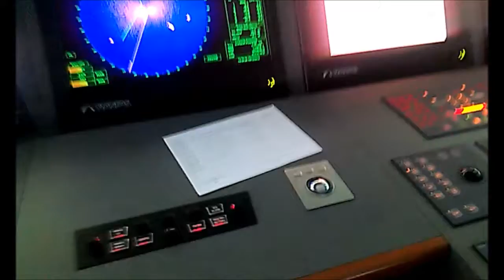Captains Training 1